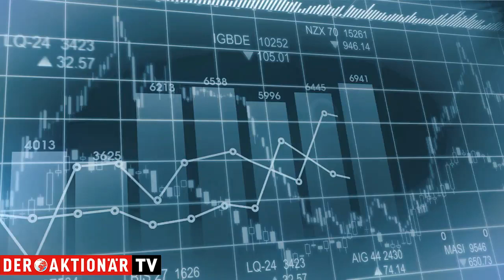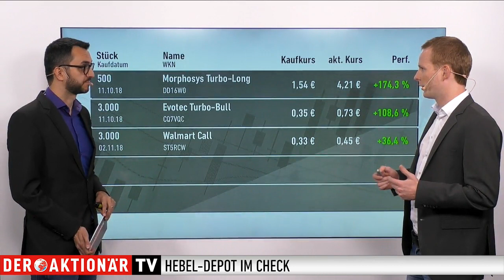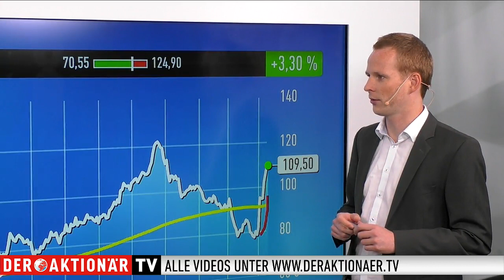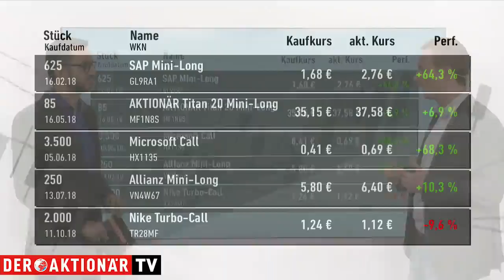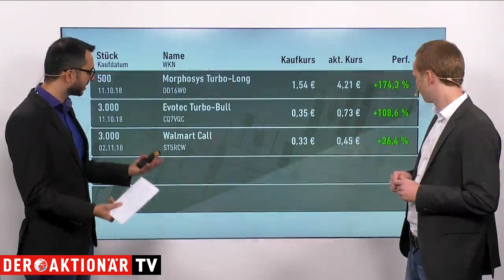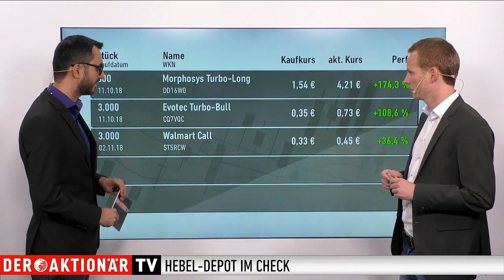Hebel-Depot: Wechsel an der Depot-Spitze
Vor zwei Wochen war das Hebel-Depot von DER AKTIONÄR sehr deutlich ins Minus gerutscht. Diese Verluste konnten zu einem großen Teil wieder ausgebügelt werden. Zudem hat sich DER AKTIONÄR von einem Wert getrennt und einen hinzugekauft.

Das Hebel-Depot richtet sich in erster Linie an spekulativ orientierte Anleger. Die Handelsstrategie ist es, kurzfristige Trading-Chancen mit Hebelprodukten (Optionsscheine und Turbo-Optionsscheine; long und short) auszunutzen und somit zum Erfolg zu kommen. Das Hebel-Depot wird jeweils zu Jahresbeginn neu aufgelegt.